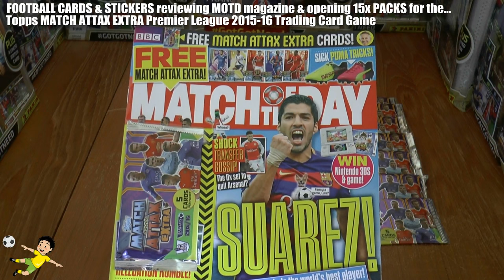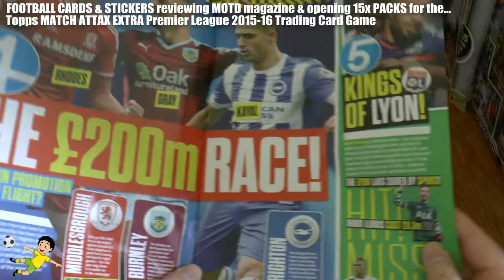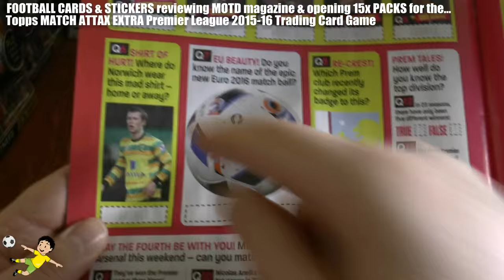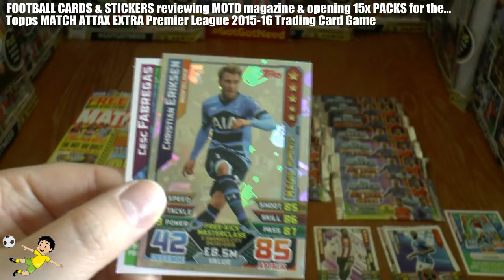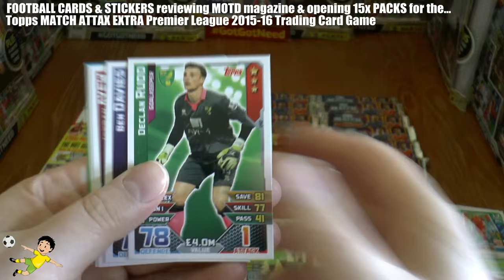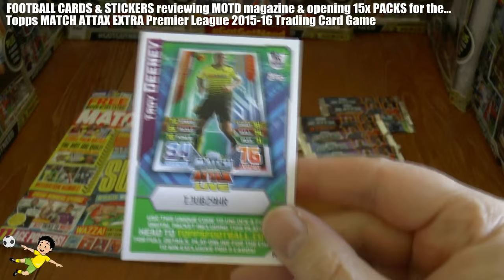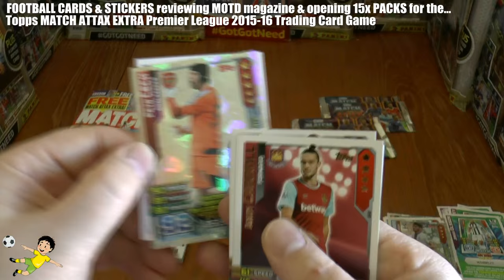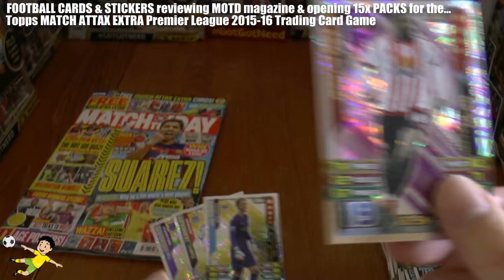15 PACKS OPENING | Topps Match Attax Extra 2015-16 Trading Cards | MOCKING MOTD! | PRO11 GIVEAWAY!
Here we open 15x Promotional Packs for the TOPPS MATCH ATTAX EXTRA 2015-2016 PREMIER LEAGUE Trading Card Game and also review the Match Of The Day magazine (issue 3-9 May 2016) which again seems to know NOTHING about football...enjoy!!!